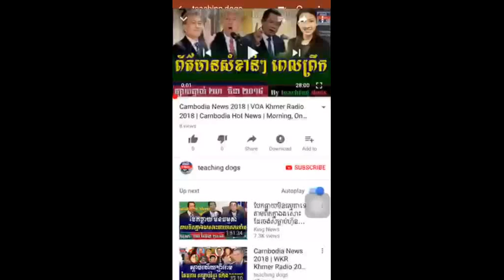Cambodia News 2018 | VOA Khmer Radio 2018 | Cambodia Hot News | Morning, On Saturday 07 April 2018